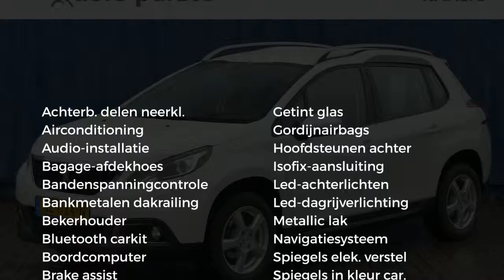Peugeot 2008 1.2 Pure Tech Active Navigatie|Airco|Cruise Control|16" velgen